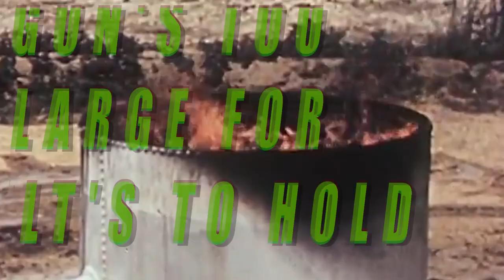REKS "Final Four 2" f. Ea$y Money, Planet Asia, Rasco, Reef, King Mag, Phat Kat & Guilty Simpson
Peep this video from REKS featuring Ea$y Money, Planet Asia, Rasco, Reef the Lost Cauze, King Magnetic, Phat Kat & Guilty Simpson, plus cuts from DJ 7L.

Produced by: The Audible Doctor.